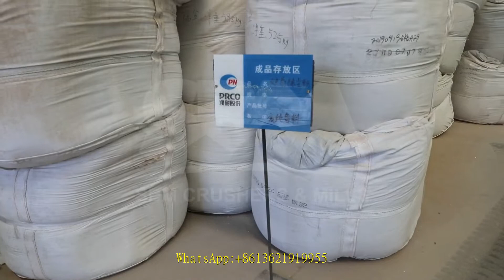used mobile jaw crusher for sale